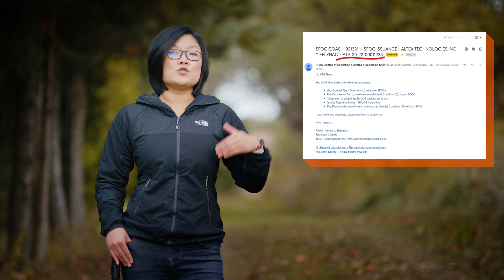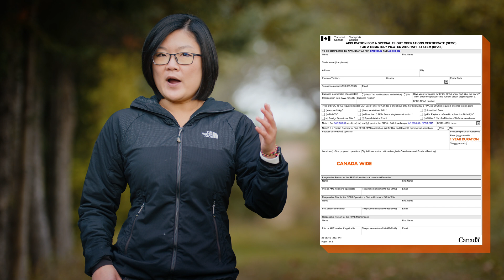Get Your Drone License as a Visitor in Canada!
Other Accessories:
PD Power Supply
PD USB Type C Cable
Micro SD Card 128G SanDisk Extreme PRO

Video Sections:
00:00 Opening
00:22 Steps
00:37 Timeline
01:20 SFOC Application
02:40 Closure